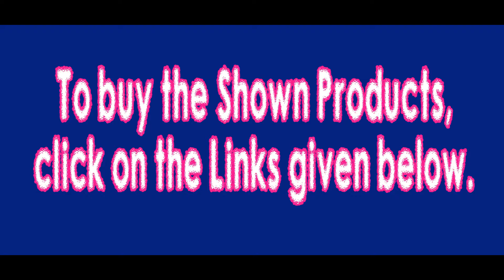Designer Saree Party Wear With Blouse Piece @ Rs 325 | Designer Cotton Silk Party Wear @ Rs 999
Georgette Saree Party Wear With Blouse Piece @ Rs 325 | Designer Cotton Silk  Party Wear @ Rs 999
Saree 1 :
Fabric: Paper Silk Saree,
Colour : Pink.
Occasion : Wedding , Parties and Functions Get -Together  etc.
Apt for : Working Women, Homemaker and College Goers.
Wash Care :  Normal Wash In Cold Water.
Cotton Silk Saree,With Blouse Piece

Saree 2 :
Fabric :  Silk & Georgette &Net Saree ,
Colour :  Pink .
Georgette Saree With Blouse Party Wear

Saree 3 :
Fabric: Lycra \Georgette Saree.
Colour: Pink.
Occasion : Wedding , Home Functions. Parties  etc.
Apt for: Bridal, Working Women, Homemaker and College Goers.
Feature :  Embroidered/ Zari Design .
Wash Care: Dry Clean Or Hand Wash In Cold Water
Georgette Saree With Blouse Piece Plain Saree

Saree 4 :
Fabric :   Lycra Saree / Georgette Saree.
 Colour: Blue Color.
Occasion :  Home Functions. Parties  Office Function etc.
Feature: Plain Saree.
Cotton Sik Sarees With Blouse Piece

Type Of Sarees :
Silk Sarees,
Cotton Sik Sarees
Terry  Cotton Sarees
Polyester Sarees
 Kanjivaram Silk Saree For Women
Polyester Mixed Sarees
Designer Sarees, Printed Designer Sarees,
Cotton Mixed Sarees,
Wedding Sarees
 Bridal Sarees
Bhagalpuri Silk Saree,
Bangalore Silk Saree
Georgette Saree,
Velvet Sarees
Chiffon, crepe, Tusser silk,
Net sarees, silk sarees
designer sarees,
designer sarees 2018,
designer sarees for wedding party,
designer sarees hyderabad,
designer sarees collection,
designer sarees online,
designer sarees in bangalore,
designer sarees in chennai,
designer sarees party wear,
designer sarees at home,
designer sarees online shopping with price,
designer sarees and blouses,
designer sarees and blouses making video,
designer sarees above 20000,
designer sarees aurangabad,
designer sarees at chandni chowk,
designer sarees and lehenga,
designer sarees below 500